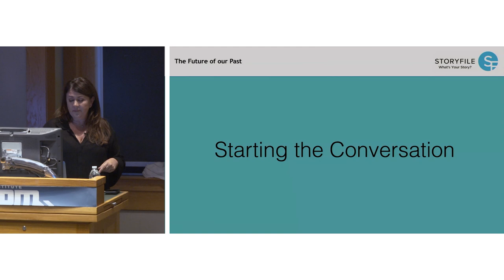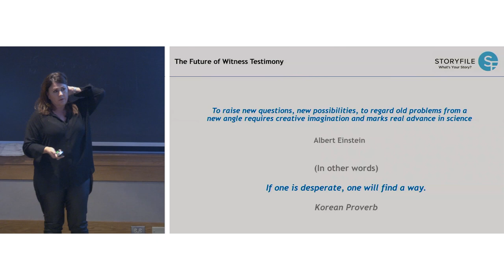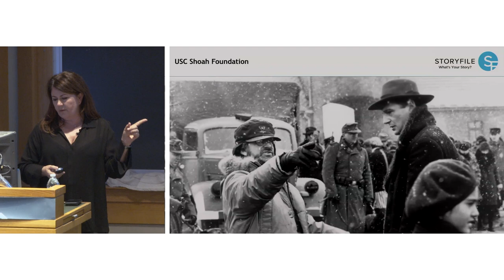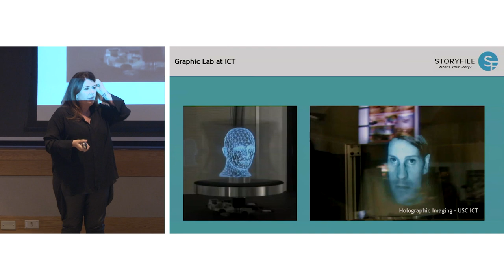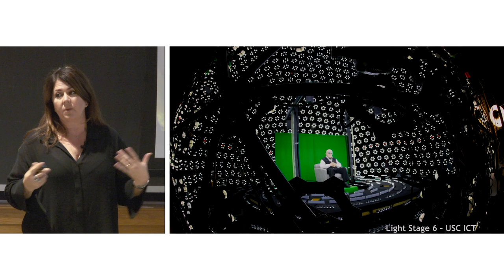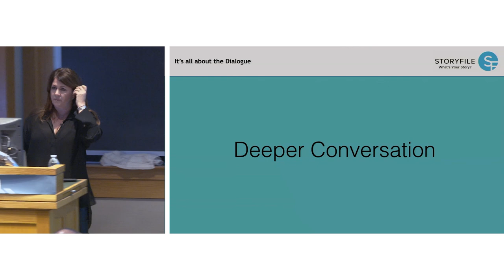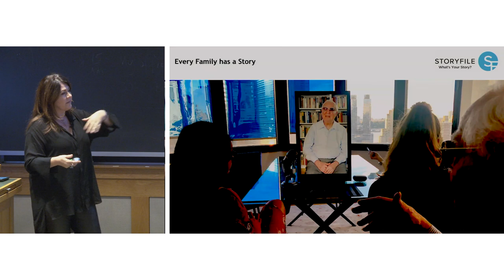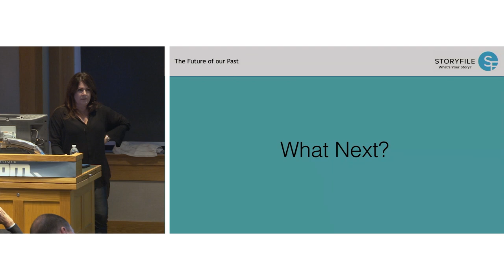Using AI to Keep History Alive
Fall Donoho Colloquium features Heather Maio, Managing Director of Conscience Display, presenting her use of AI tools and ideas to preserving historical and cultural memory

5:00pm-6:00pm
Filene Auditorium, Moore Building

Interactive storytelling builds an emotional connection. Imagine if students were able to ask an astronaut, president or any person that has impacted the world or has lived through any historical event, any question about their life experience.

Conscience Display uses advanced interactive natural language software and speech recognition to enable the dialogue between the public and an historical figure in real time. Interviews are filmed in 360 degrees with a 110-camera array setup and 4k three-dimensional recording. Each survivor is asked up to 1,000 questions which relate to their life experience covering such topics as faith, resistance, identity, survival, life, immigration, and memory.  The organization has 15 years’ experience creating Holocaust and Genocide exhibitions, with particular emphasis on telling the story of survivors' experiences through exhibitions and content for institutions. This has become increasingly important as survivors age. Eventually, the opportunity to have such conversations with them is becoming increasingly rare and will eventually be lost forever.

Conscience Display has produced temporary, traveling and permanent exhibitions for the USC Shoah Foundation, Aegis Trust, the United Nations, USC, The Museum of Tolerance and The UK National Holocaust Centre and is currently in partnership with USC Shoah Foundation and USC’s Institute for Creative Technologies developing New Dimensions in Testimony.

Biographical Note

Heather Maio is the CEO of StoryFile, Board member on the USC Shoah Foundation project, Managing Director of Conscience Display and the Concept Developer & Producer on their 'Dimensions in Testimony' project.